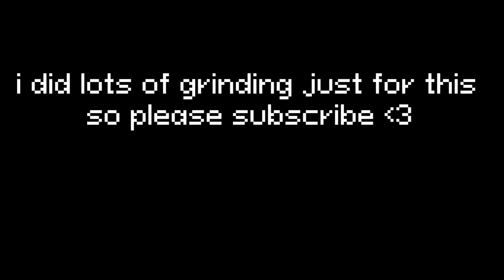PLAT IV (MMC Boxing)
1600 wins

sub or